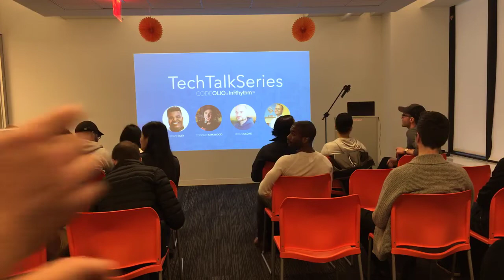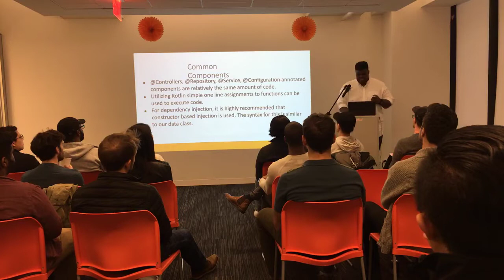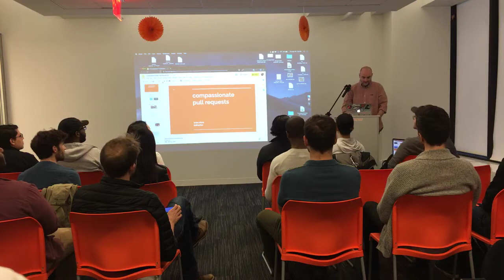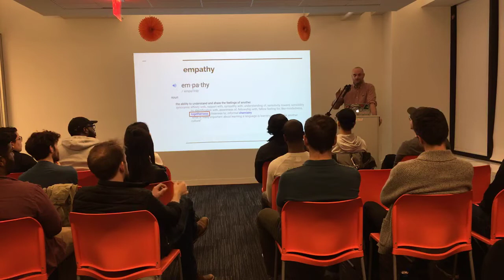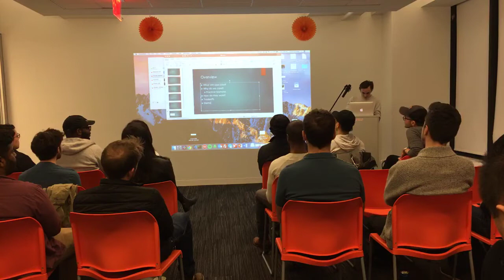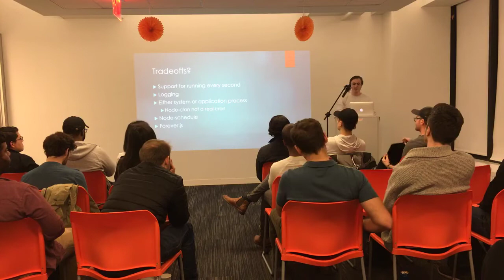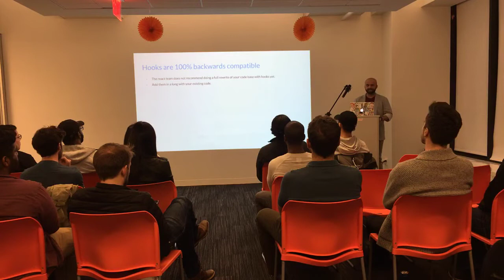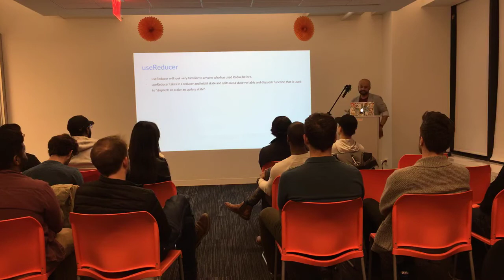Tech Talk Series | Codeolio & InRhytm